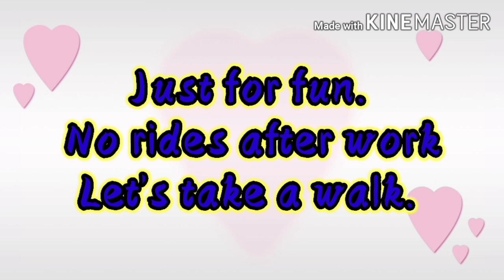GCQ in General Santos City|Just for Fun| YamHeam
Due to this pandemic, we really need to take a walk because it is difficult to take a ride.

Thank you so much for all who supported me. You are all my inspiration to continue on this YT world. God bless us all.